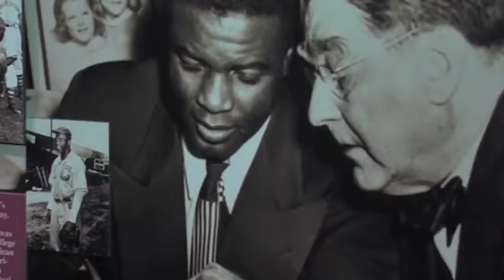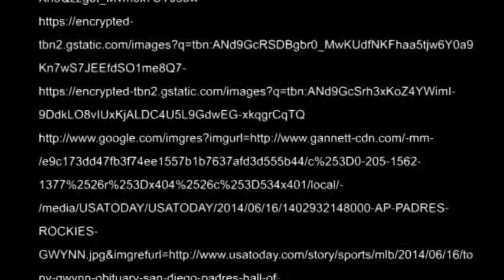Blackballed: The Integration of African Americans in Major League Baseball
My documentary on the integration of African Americans into Major League Baseball. From Satchel Paige up until today's game, and how that process has influenced the way that we view baseball today.